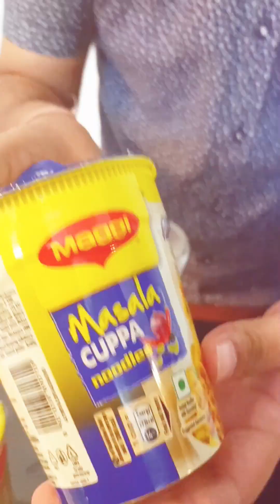We Tried Different Cup Noodles || Watch video before you want to try Cup Noodles